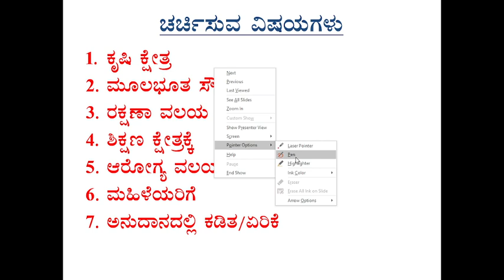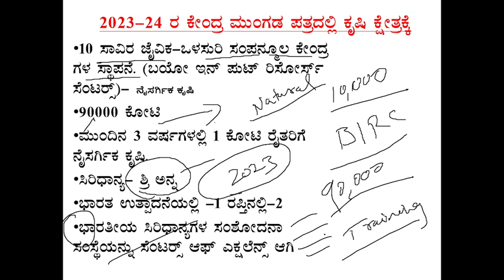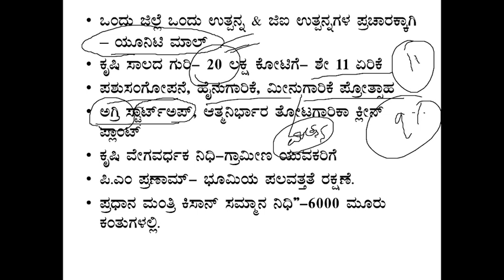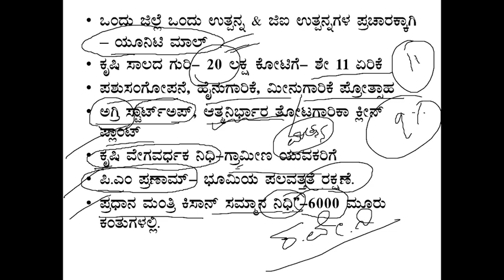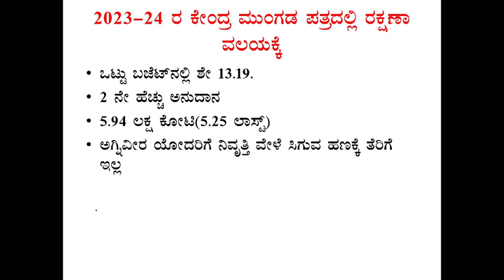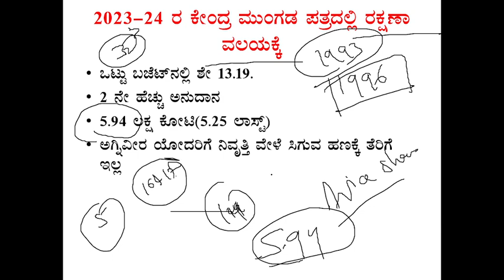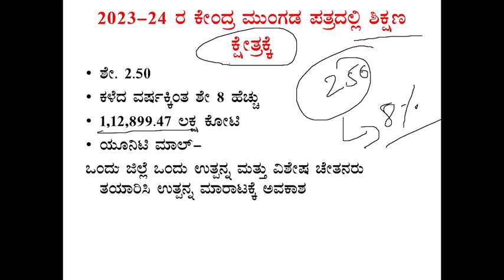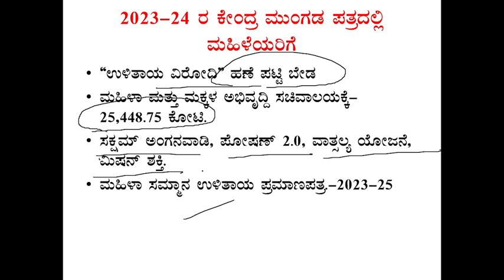2023-24 ಕೇಂದ್ರ ಬಜೆಟ್ || Part-2 || Central Budget || Shrikant Reddy sir